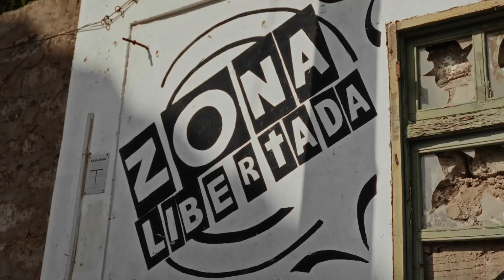Loco Music Buzz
🎶 **Loco Music Company** – Where talent meets opportunity! 🌍✨

As a leading talent agency, we specialize in developing and managing artists’ careers in the music and entertainment industry. Our mission is to unlock each artist's full creative potential, offering complete support at every stage – from artistic vision to digital distribution. With a strong focus on innovation, growth, and global impact, we are committed to taking our talent beyond borders. 🌟

But we don’t stop there! Loco Music Company PLC also spans across luxury resorts, beach clubs, restaurants, bars, and groundbreaking ventures in entertainment and technology, including the newly launched **Influencers.Inc
 app**.

Join us on this journey of global innovation and creativity! 🌐🎤